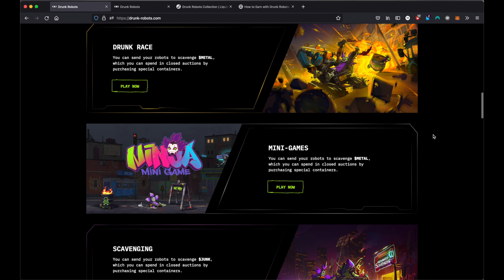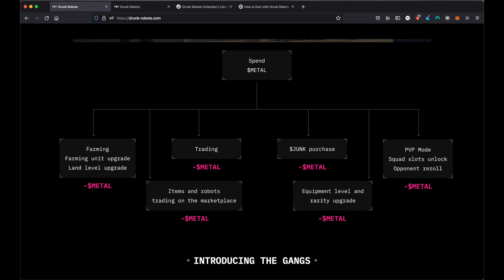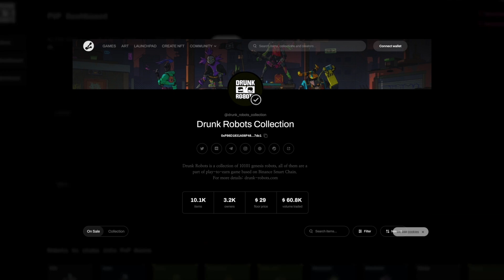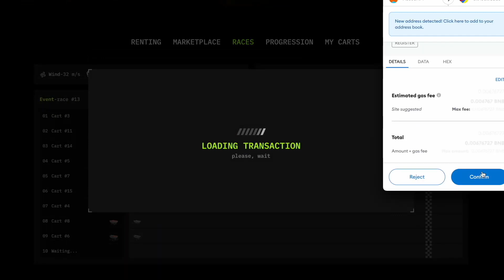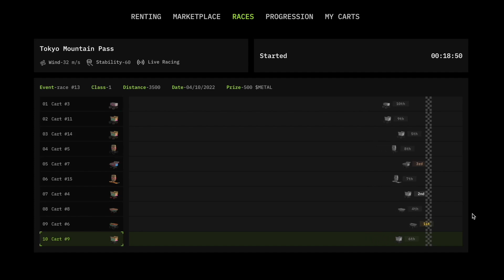REVIEW GAME NFT DRUNK - ROBOTS | GAME ROBOT CHIẾN ĐẤU CỰC KÌ CUỐN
Trong video ngày hôm nay, chúng ta sẽ cùng tìm hiểu về một tự game nft cực kì hấp dẫn, lấy bối cảnh tương lai, nơi các robot chiến đấu với nhau để tồn tại. Hãy cùng OMG Central review tựa game Drunk Robots.

play to earn; ; play to earn game; play to earn NFT;
play to earn crypto games 2022; play to earn crypto; play to earn free;
p2e; metaverse; game NFT; NFT game; free to play; move to earn;